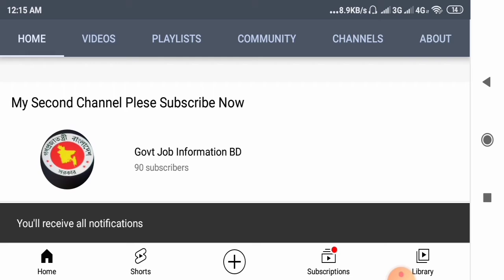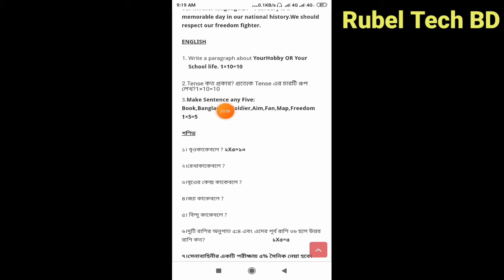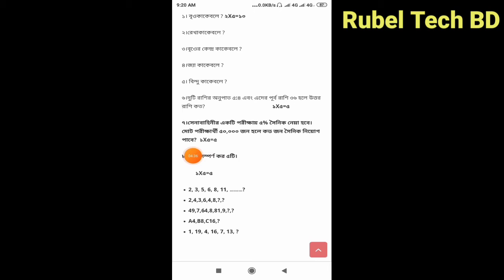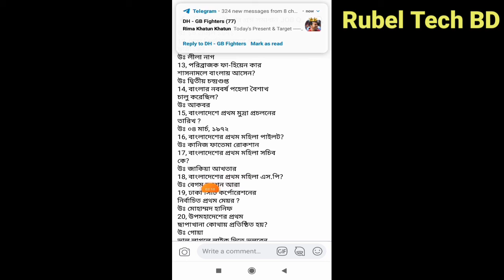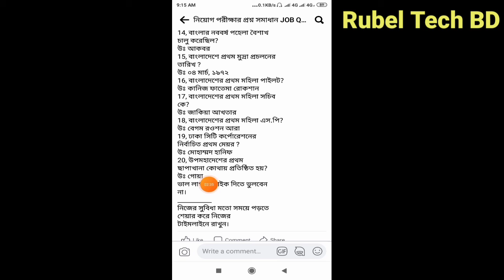সেনাবাহিনীতে লিখিত পরীক্ষায় ও এমসিকিউ পরীক্ষার সমাধান. ২০২১.Army Job circular 2021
বাংলাদেশ নৌবাহিনী আবারো বিশাল নতুন নিয়োগ বিজ্ঞপ্তি প্রকাশ ২০২১.BANGLADESH Navy# job circular 2021.

 🇧🇩 নিয়োগ বিজ্ঞপ্তি 🇧🇩
👉 প্রতিষ্ঠানঃ বাংলাদেশ আনসার ও গ্রাম প্রতিরক্ষা বাহিনী
👉 পদের নামঃ সাধারণ আনসার

পুলিশ কনস্টেবল পরীক্ষা।

Apply link/ Police. teletalk. com.bd

Apply link /PlZ Copy
taxl.teletalk. com.bd

বসুন্ধরা গ্রুপে বিশাল নতুন নিয়োগ বিজ্ঞপ্তি প্রকাশ ২০২১।

Job circular //Link,Pdf file?

১,৪৪৯ পদে নির্বাচন কমিশন সচিবালয়ের অধীনে নিয়োগ বিজ্ঞপ্তি- ২০২১

৮৬০ পদে রিসোর্স ইন্টিগ্রেশন সেন্টার (রিক) NGO তে নিয়োগ বিজ্ঞপ্তি - ২০২১